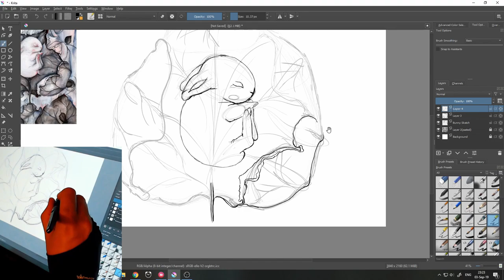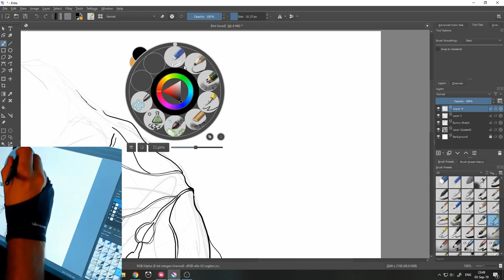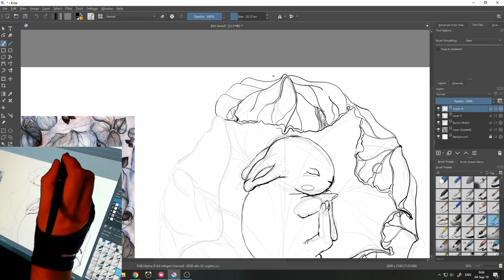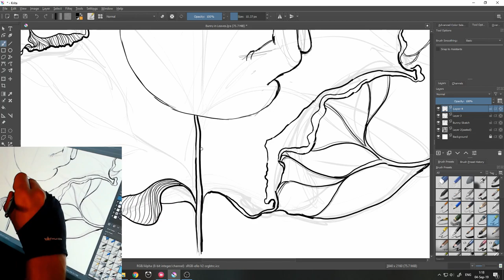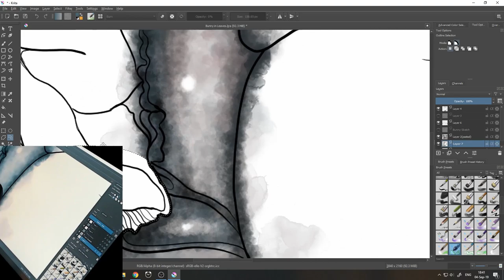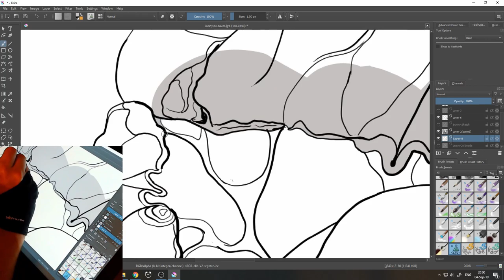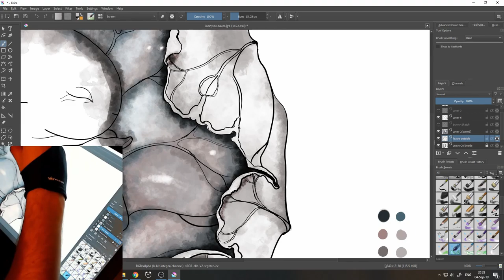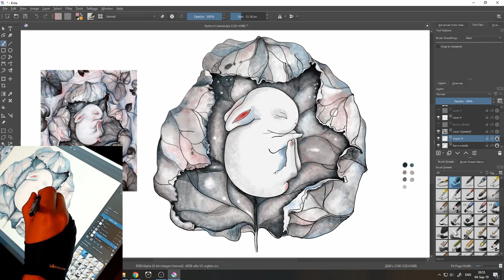Bunny Sleeping on Leaf - Time-lapse // Krita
Here is another Time Lapse on a exercise Study i did :)
Full work time was about 3 hours 30 minutes